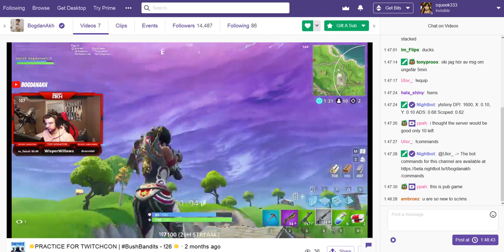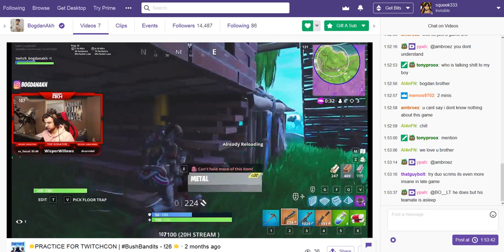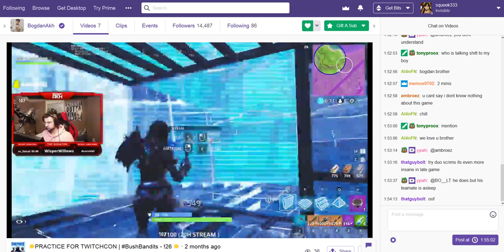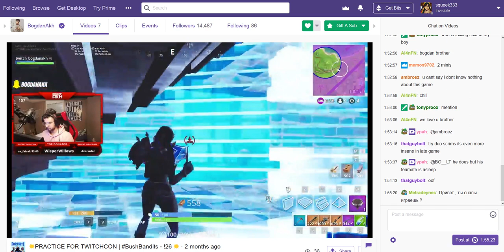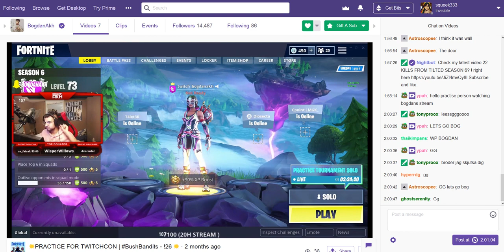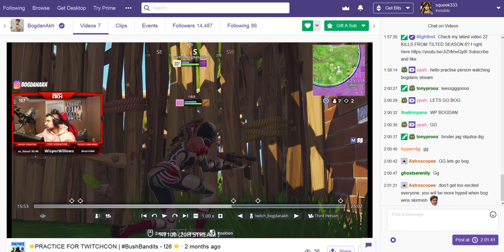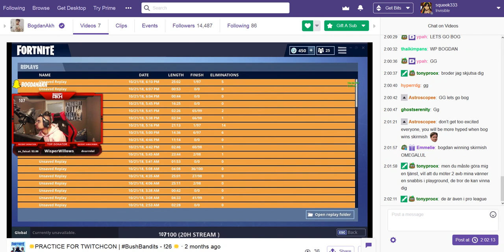BogdanAkh OCT-20-2018 A TOXIC SALTY Moment include CHAT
[CONSTANT LAG!]  "I wanna play late game Scrims not this bullshit!" One of the Few Times BogdanAkh Gets Toxic. Tho the visuals suck I still captured it because it's Our Bogii in rare form!  hahaha! Decided to upload it because there is nothing left of Bogii and Chat including those damn twitch clips with no chat included on them.